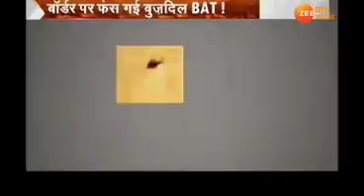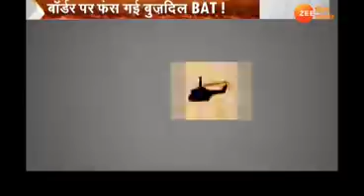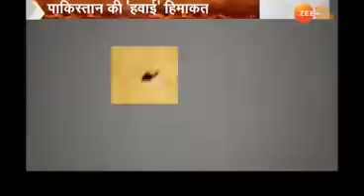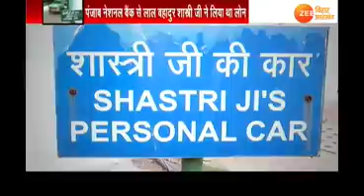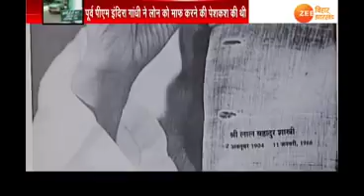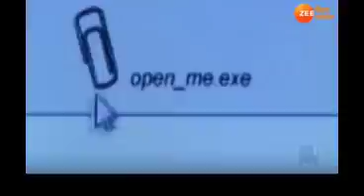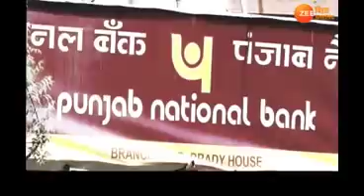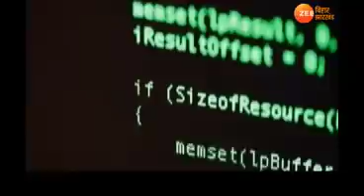ZEE BIHAR-JHARKHNAD SPECIAL